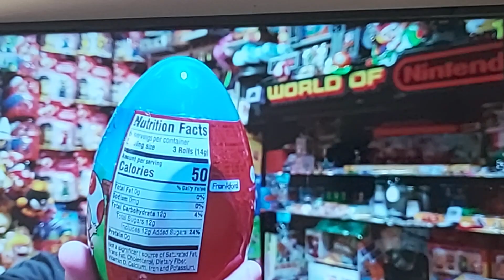8 June 2023